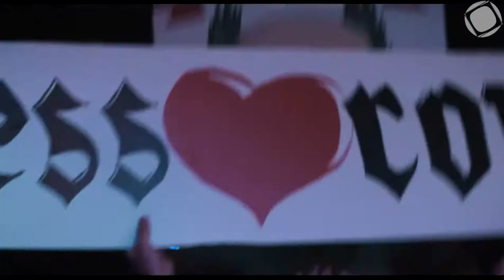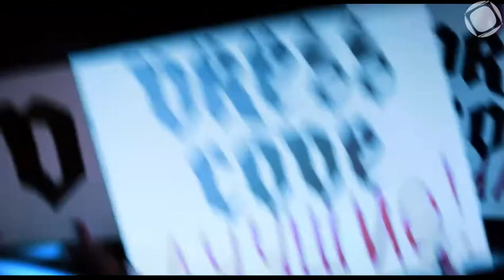Dress Code - Dress Code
Dress Code is an Ukrainian band.
Director : Dmytry Malkov
Design : Marina Asaulyuk
Producer : Valery Svidersky
Location : Crystal Hall, Kiev